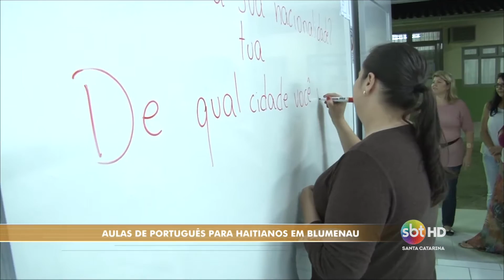Aula de português para haitianos em Blumenau - Bryan Kormann/Marcos Fernandes